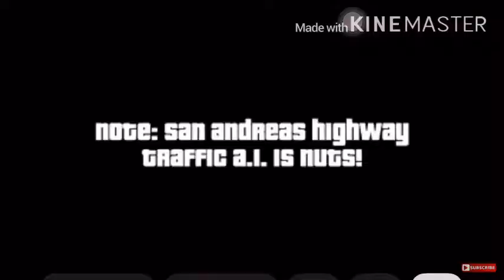Video GTA Terngakak Sesaat Orang Melakukan Experiment Gan🤣.[[{GTA Experiment Test PC}]]